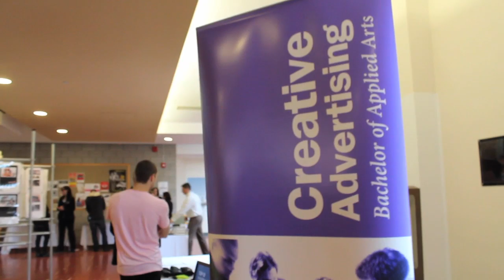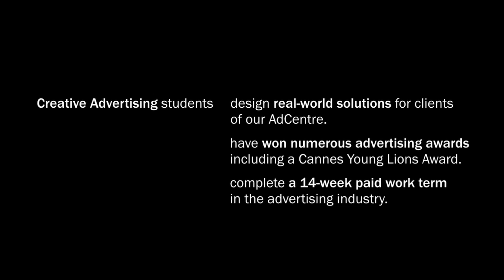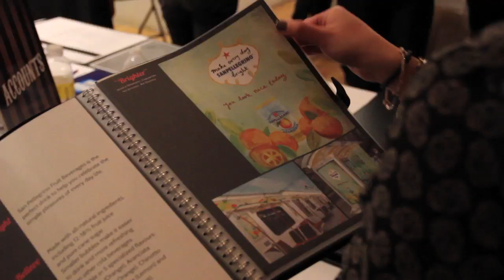Creative Advertising at Humber College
Humber's Creative Advertising degree program is unique in providing creative education for writers, future account executives and art directors, allowing them to work together in creative teams to produce the best of contemporary advertising. As well, students design real-world solutions for clients of the AdCentre, our on-campus agency.